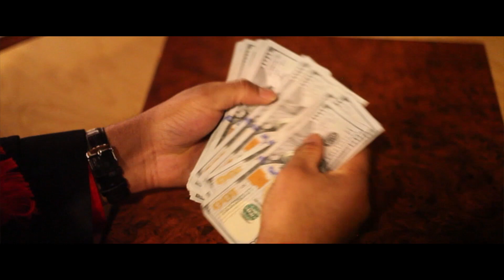"Billy Boy" New full video NSO ft.Eastside 80s & Porter DJ P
NSO Ft. Eastside 80's & Porter DJ P
Song : "Billy Boy"

Need Music Videos Contact
T-Rich Films